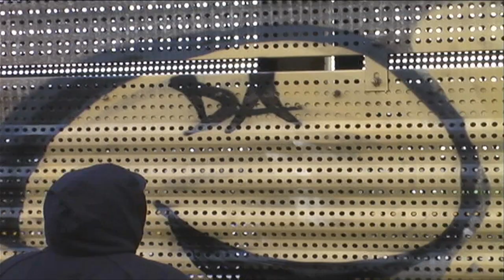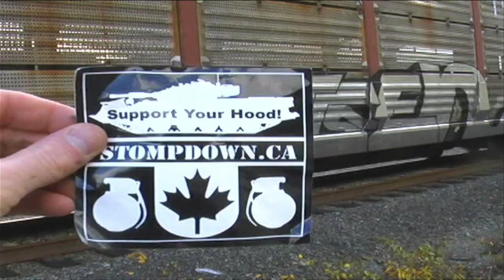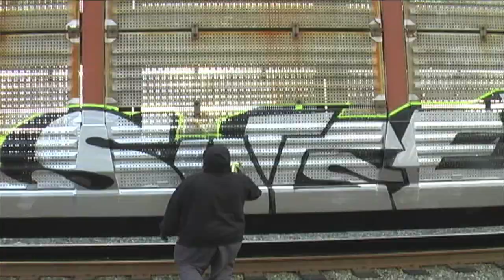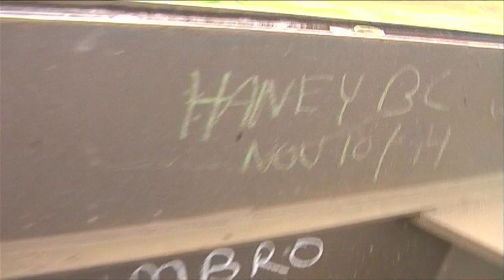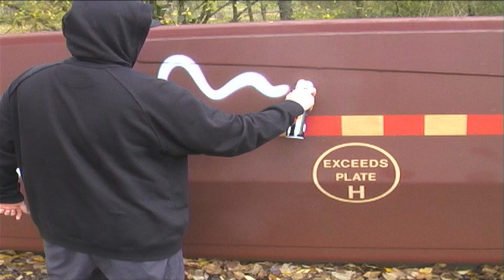Surgen SDK - Graffiti Video - RAW Audio - Stompdown Killaz